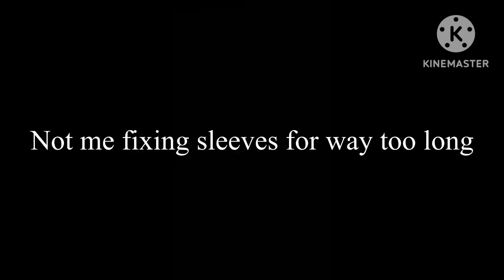School dance outfit!